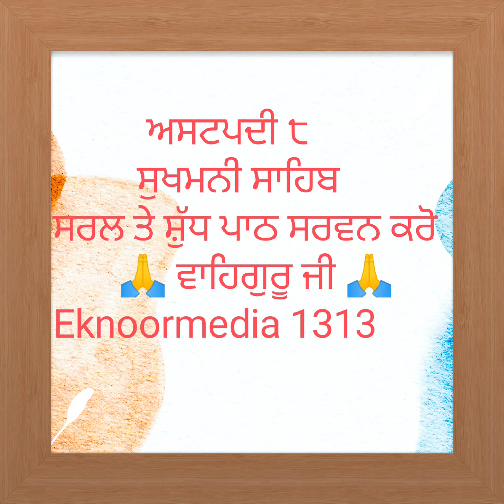ਅਸਟਪਦੀ 8 ਸੁਖਮਨੀ ਸਾਹਿਬ ਆਓ ਜ਼ਬਾਨੀ ਸ਼ੁੱਧਪਾਠ ਕਰਨਾਸਿੱਖੀਏ ਬੀਬੀਆਂ ਵੀ ਸੇਵਾਵਿੱਚ ਹਿੱਸਾ ਪਾ ਸਕਦੀਆਂ ਹਨਵਾਹਿਗੁਰੂ ਜੀ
ਸੁਖਮਨੀ ਸਾਹਿਬ
 ਅਸਟਪਦੀ ੮
 ਸੰਪੂਰਨ ਪਾਠ
ਜ਼ਬਾਨੀ ਸ਼ੁੱਧ ਪਾਠ ਕੰਠ ਕਰਨਾ ਸਿੱਖੋ ਵਾਹਿਗੁਰੂ ਜੀ। ਜੇਕਰ ਤੁਸੀਂ ਅਜੇ ਤੱਕ ਚੈਨਲ ਨੂੰ ਸਬਸਕ੍ਰਾਈਬ ਸ਼ੇਅਰ ਤੇ ਲਾਈਕ ਨਹੀਂ ਕੀਤਾ ਤਾਂ ਸਬਸਕ੍ਰਾਈਬ ਸ਼ੇਅਰ ਤੇ ਲਾਈਕ ਜ਼ਰੂਰ ਕਰ ਲੈਣਾ ਵਾਹਿਗੁਰੂ ਜੀ।

ਸੁਖਮਨੀ ਸਾਹਿਬ ਸੁਸਾਇਟੀ ਵਾਲੀਆਂ ਬੀਬੀਆਂ ਦੇ ਲਈ ਵੀ .ਸੇਵਾ ਵਿੱਚ ਹਿੱਸਾ ਪਾ ਸਕਦੀਆਂ ਹਨ। ਪੰਜ ਪਾਠ ਪ੍ਰਤੀਦਿਨ ਪੰਜਵੀਂ ਅਸਟਪਦੀ ਦਾ ਉਚਾਰਨ ਸ਼ੁੱਧ ਕਰਨ ਲਈ। ਇਹ ਪਾਠ ਲਗਾ ਕੇ ਸੁਖਮਨੀ ਸਾਹਿਬ ਜੀ ਦੇ ਗੁਟਕਾ ਸਾਹਿਬ ਤੋਂ ਨਾਲ ਨਾਲ ਵੇਖ ਕੇ ਸੁਣੋ ਵਾਹਿਗੁਰੂ ਜੀ  🙏.
ਭੁੱਲ ਚੁੱਕ ਮੁਆਫ ਕਰਨੀ ਵਾਹਿਗੁਰੂ ਜੀ।

सुखमनी साहिब
अष्टपदी ८
सुध पाठ करना कैसे सीखेंॽ घर में सुख शांति के लिए ५ पाठ प्रतिदिन वाहिगुरू जी।

Sukhmani Sahib
 Ashtpadi 8
5 Sampoorn Path 🙏
🙏 every day Learn waheguru ji.